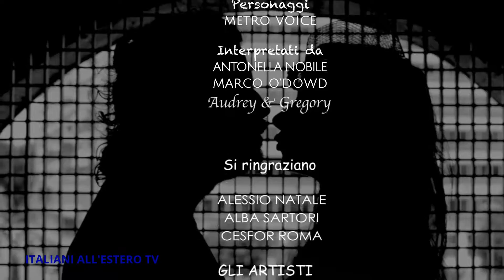DATE AT MIDNIGHT - NEXT STOP ARTIST - ITALIANI ALL'ESTERO TV